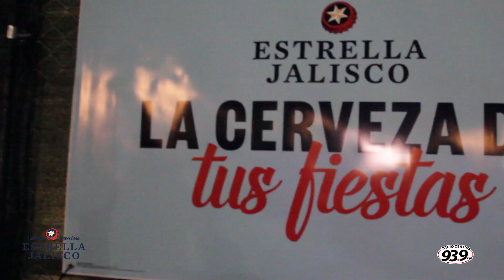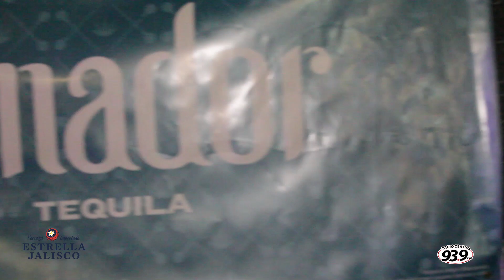Las Mananitas Los Angeles 2018